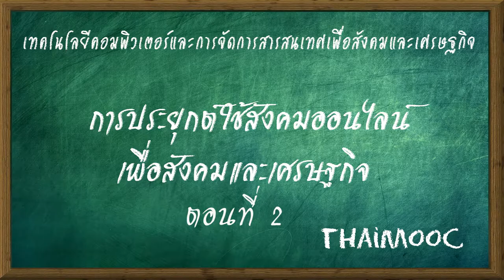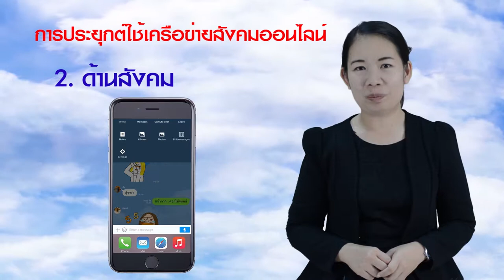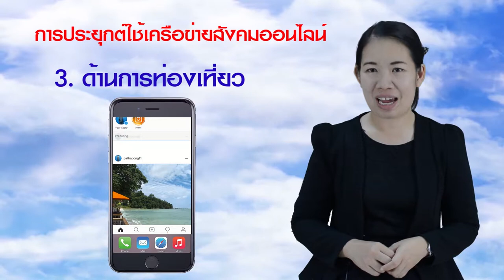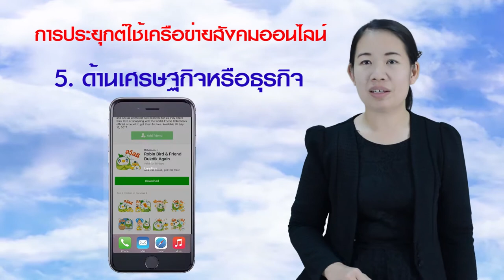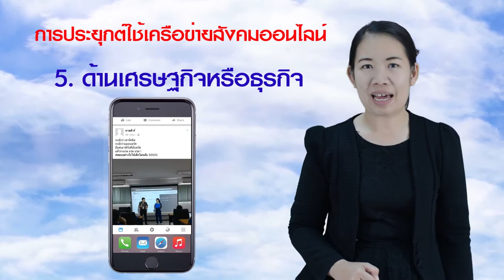การประยุกต์ใช้สังคมออนไลน์เพื่อสังคมและเศรษฐกิจ ตอนที่2